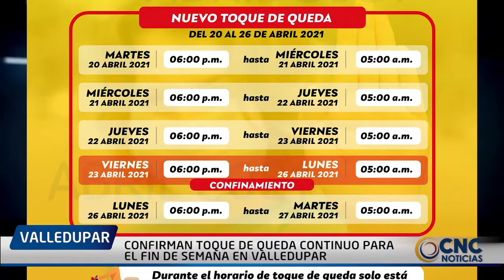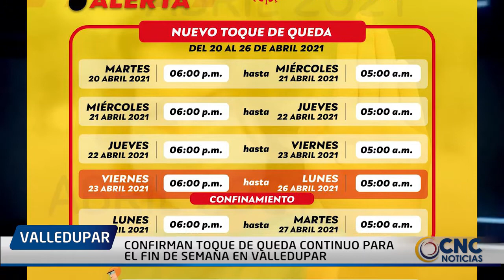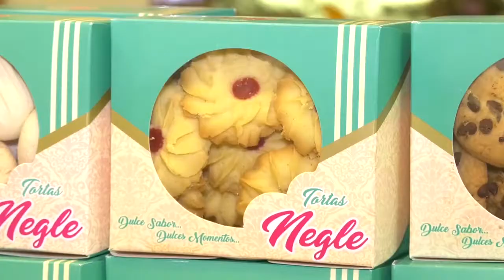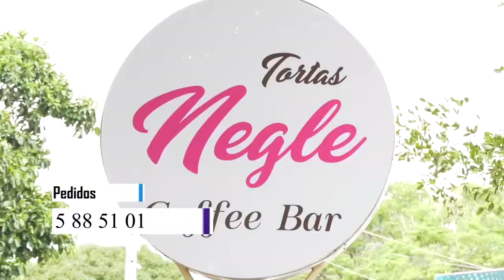CONFIRMAN TOQUE DE QUEDA CONTINUO PARA EL FIN DE SEMANA EN VALLEDUPAR